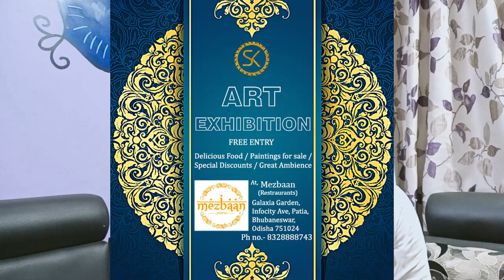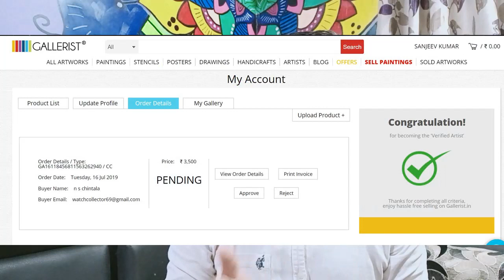How to sell Paintings and drawings Online and Offline | sanjeev kumar | techniques |sahu foundations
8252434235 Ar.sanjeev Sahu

"Unleash your interior design dreams with Sahu Foundation in Ranchi, Jharkhand. Our team specializes in creating unique, functional spaces tailored to your personality & lifestyle. From concept to completion, we're dedicated to quality & sustainable design.

Sahu  Foundations
interior designer
Ar.sanjeev Sahu

Students who want to Learn Interior design through our Online course in 90 days can check this